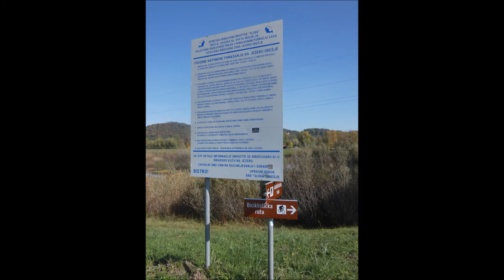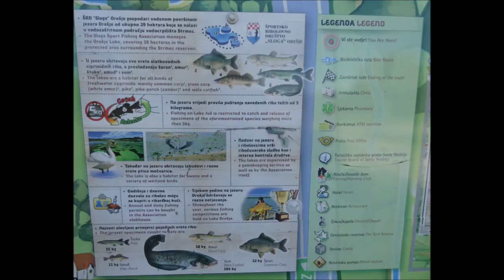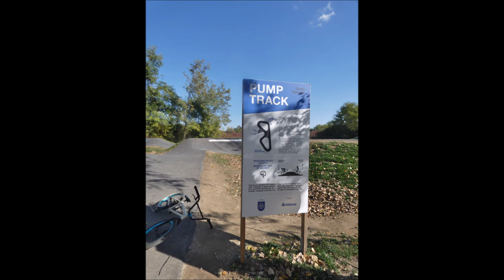Jezero Orešje, 22.10.2020.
Slike po jezeru, video labudovi.